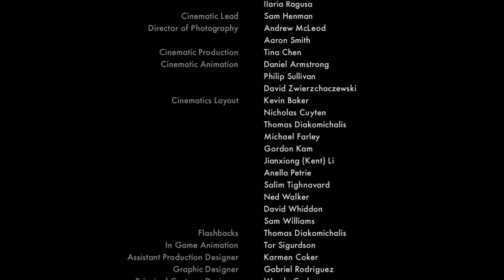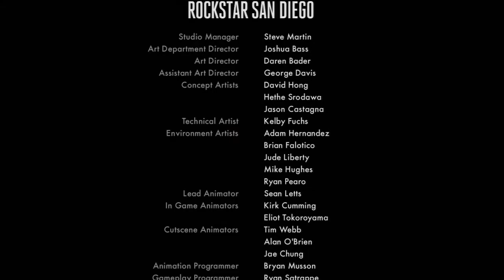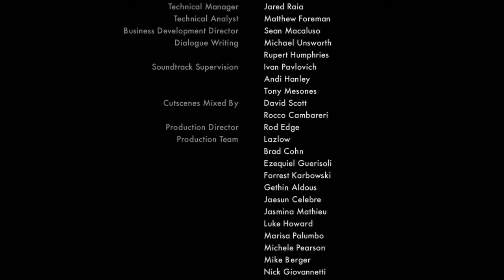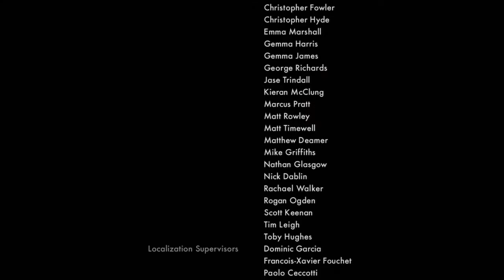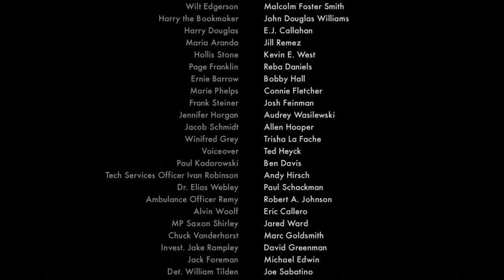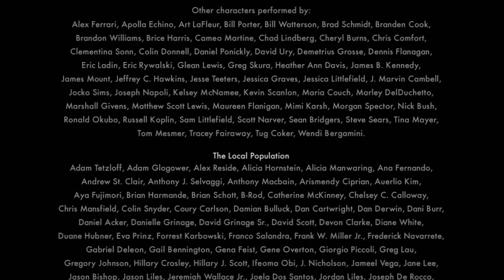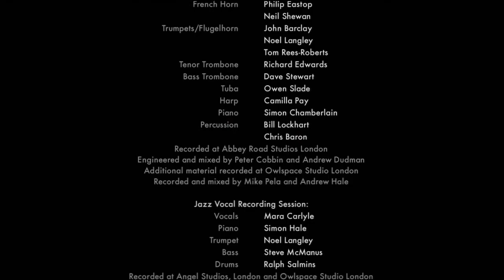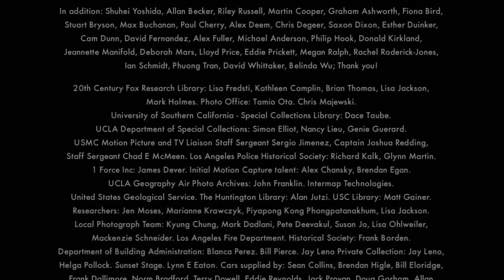L.A. Noire: Arson Desk | A Different Kind of War | Part 3 | Finale (PS3/XBox 360/PC)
This is the final part (62) to the complete playthrough of L.A. Noire. I hope you guys enjoyed the gameplay and I hope you enjoyed watching me play it. Next month I decided to do both Kingdom Hearts AND God of War III. But instead of only doing one video a week, I decided to do something different and possibly (if things willing) to do 3 videos a week, but have two videos be from one, and one video from the other game, but the following week, switch it. Do two videos from the game that only had one video uploaded, and one from the game that two videos uploaded. Either way I'm really looking forward to finishing God of War III and starting Kingdom Hearts. Much love guys!

Developer: Team Bondi, Rockstar Games